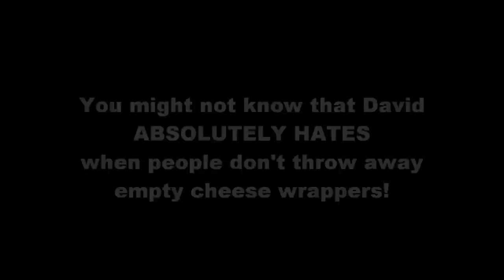Clean up on Isle 17 - 2guys3eyes - Episode 4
On this episode of 2 Guys 3 Eyes we talk about old children, kitchen disasters and shoppping. Everyone loses it on this one... LITERALLY!!! check us out on dramabook @